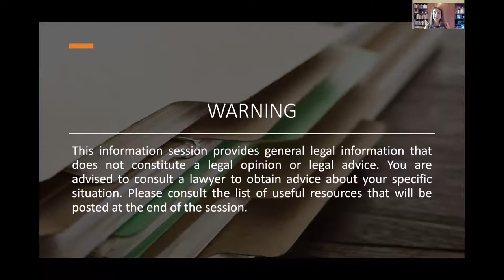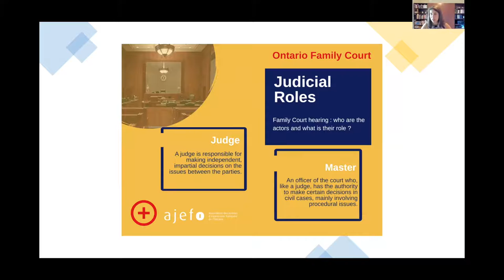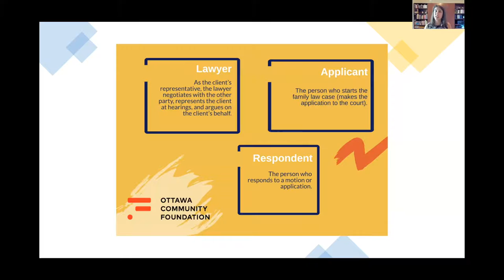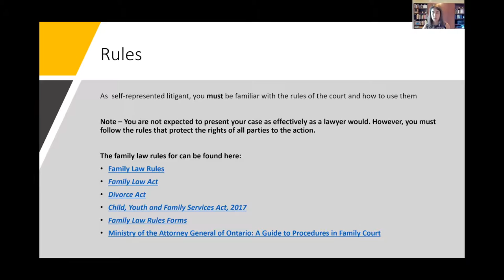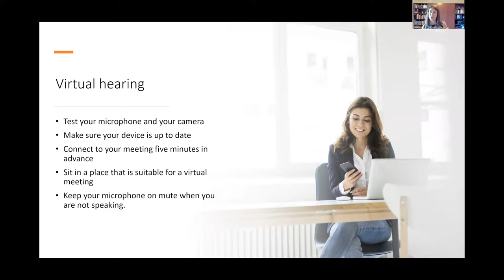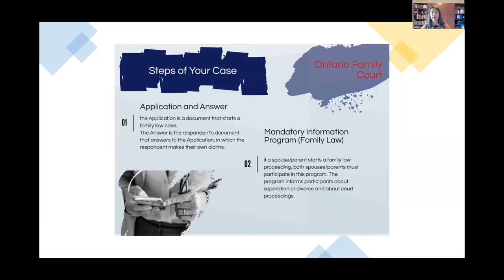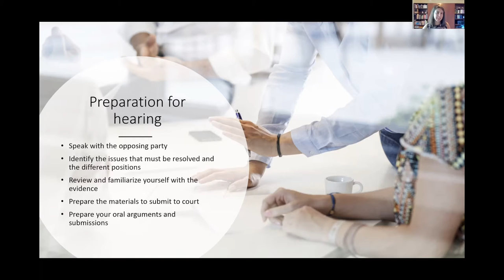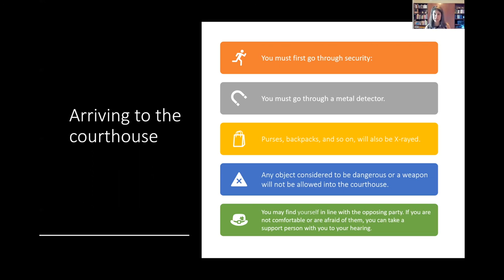Family Court of Ontario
Self-representation in Court is a series of e-training sessions offered by AJEFO, funding from the Community Foundation of Ottawa.

Family Court of Ontario with Me Gabrielle Beaulieu
Date of the training: Wednesday, September 23rd, via Zoom